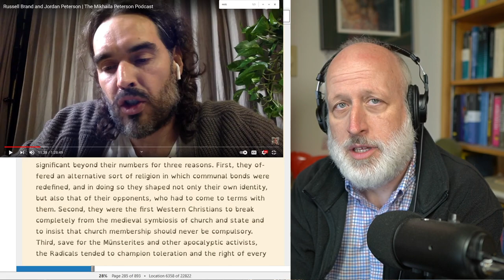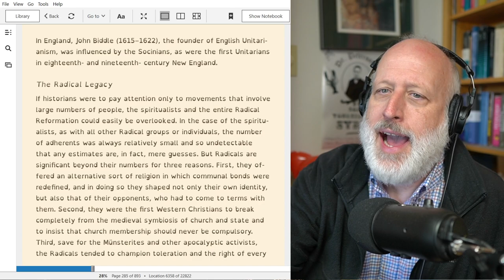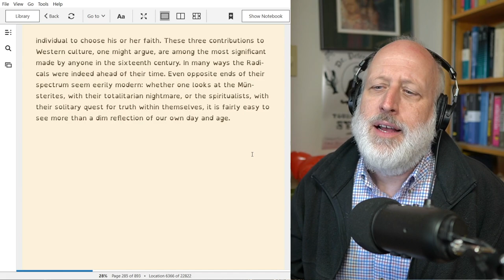Commentary on Russell Brand and Jordan Peterson Wave 2 Part 1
Russell Brand as Radical Reformation Spiritualist
Maturity in the Christian Frame
Sacrifice
Job and Jesus

Reformations by Carlos Eire

Discord link. Good for just a few days. Check with more recent videos for a fresh